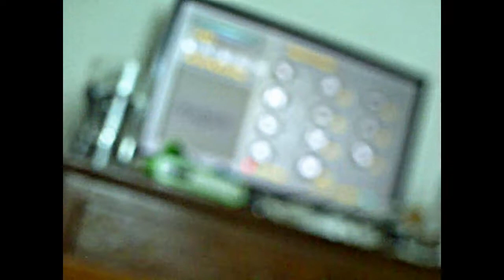(Batman the vengeance ) jouer avec ce criminels sur (NGC) part 20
YouTube வீடியோ எடிட்டர் மூலம் இந்த வீடியோவை உருவாக்கினேன்